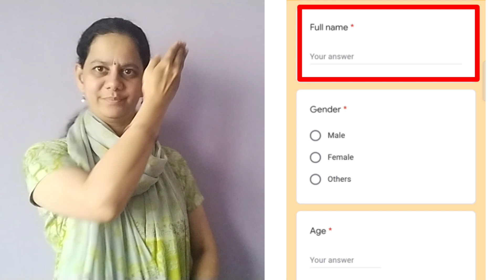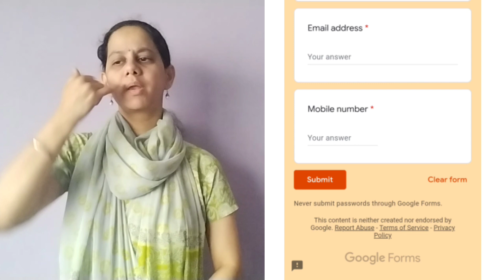Announcement - Kahoot Quiz Competition